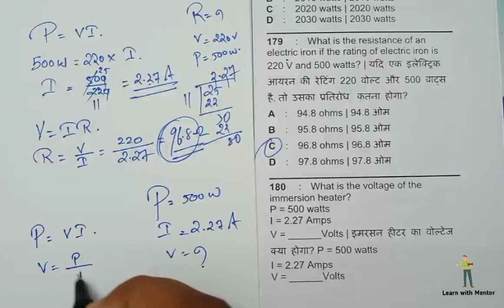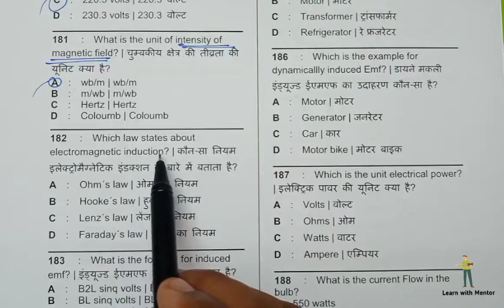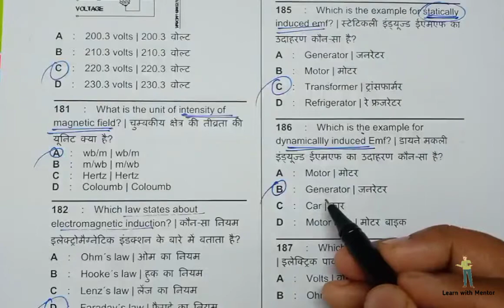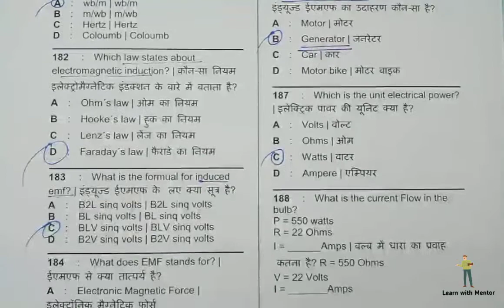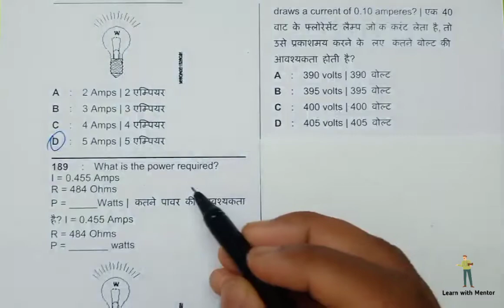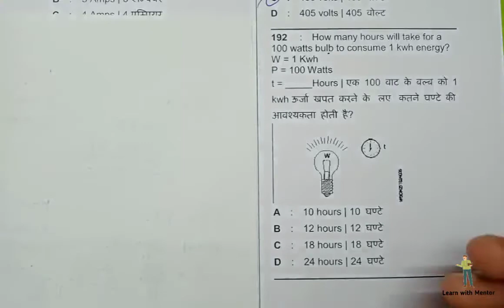WCS YEAR 1 - MODULE 7 (PART 2) QUESTION SOLVING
QUESTION SOLVING CLASSES IS VERY USEFUL TO ITI  FIRST YEAR TRAINEES FOR FINAL EXAM PREPARATION.
VERY IMPORTANT 247 QUESTIONS IS TOTALLY DISCUSSED IN 10 MODULES, THESE QUESTIONS IS FROM NIMI QUESTION BANK.